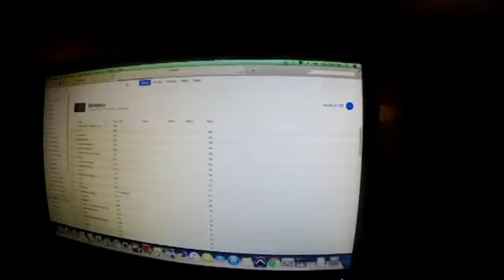REASON! rapper hiphop rap video music shortsfeed hiphopmusic entertainment freestyle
REASON!